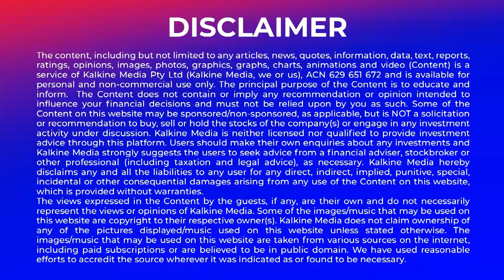Insights on First Imaging Technology to detect Cancer with Imagion Biosystems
During the first half of 2021, Imagion has continued to make progress in relation to the Phase I Study of its novel MagSense® technology for the detection and staging of HER2 metastatic breast cancer. We speak with Bob Proulx, CEO of Imagion Biosystems about the first imaging technology to use targeted magnetic nanoparticles to tag and detect cancers. .